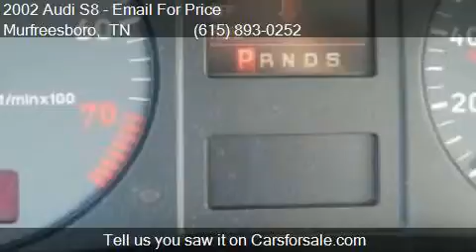2002 Audi S8 quattro AWD 4dr Sedan for sale in Murfreesboro,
This 2002 Audi S8 quattro AWD 4dr Sedan is for sale in Murfreesboro, TN 37129 at NISSAN OF MURFREESBORO.

Engine: 4.2L V8
Transmission: Automatic 5-Speed
Color: Light Silver Metallic
Mileage: 178209
Contact NISSAN OF MURFREESBORO 814 MEMORIAL BLVD Murfreesboro, TN 37129 to test drive this 2002 Audi S8 quattro AWD 4dr Sedan today.